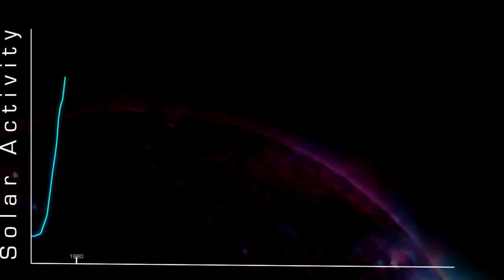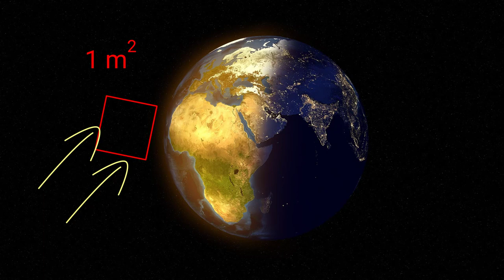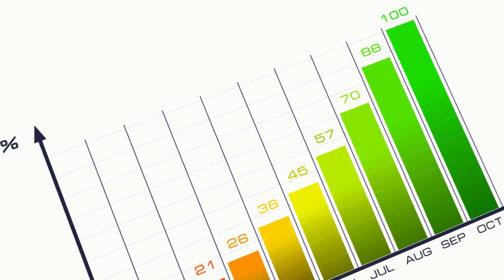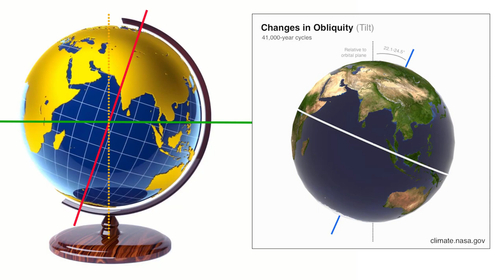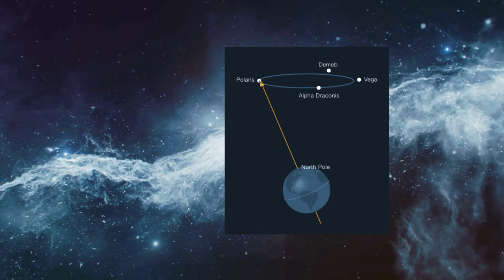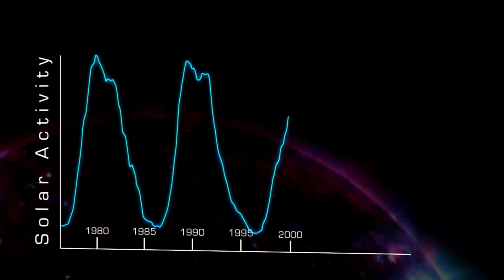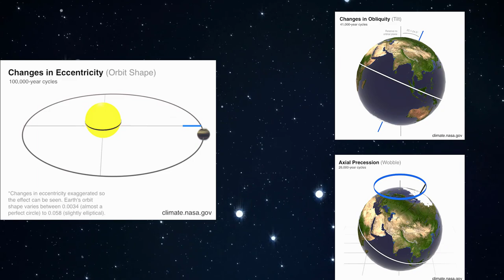Slunce - příčina globálního oteplování? A co na to doba ledová? | 6/8 Klimatická změna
V diskuzích o klimatické změně lze narazit na argument, že ji způsobuje sluneční aktivita nebo změna oběhu Země kolem Slunce. Jak je to doopravdy se dozvíš v tomto videu.

Slunce a sluneční cykly
Typem hvězdy se Slunce řadí mezi žluté trpaslíky s teplotou povrchu 5 500 °C. Její stáří se datuje na zhruba 4,5 mld. let a zhruba ještě dalších 7 mld. let bude zářit. Slunce je náš hlavní zdroj tepla pro naši planetu. Proto dává smysl předpokládat, že zvýšení zářivého výkonu Slunce pocítíme i na teplotě na Zemi. Podívejme se tedy, jak se vyzařování Slunce mění.

Slunce září díky termonukleární přeměně vodíku na helium. Tyto plyny jsou zde ve formě plazmatu – vysoce horkého elektricky nabitého plynu. Z fyziky víme, že pohyb elektrického náboje vytváří magnetické pole. Toky plazmatu způsobují, že Slunce má velmi silné magnetické pole. Jako každý magnet má také dva póly – severní a jižní. Během 11-letého cyklu se tyto póly prohodí.

Během tohoto cyklu nastává stav Slunce, kterému říkáme solární maximum. Při něm je zářivý výkon slunce větší než obvykle a jeho povrch je divoký, plný bouří a slunečních erupcí, které vrhají kvanta hvězdné hmoty do okolí. Vizuálně tuto fázi poznáme podle velkého počtu slunečních skvrn.

Sluneční skvrna je narušení magnetického pole Slunce, která omezí tok horkého plazmatu na povrch. Proto jsou studenější a tmavší než okolní povrch. I přes zvýšený počet chladných skvrn zbytek bouřícího povrchu způsobí vyšší vyzařování ze Slunce. Solární minimum je naopak fáze ve slunečním cyklu, kdy je povrch klidný a s minimem slunečních skvrn. Zářivý výkon je v tomto období nižší.

Milankovičovy cykly
Zajímavější a mnohem komplikovanější fenomén, který ovlivňuje zemské klima jsou Milankovičovy cykly. Ty se týkají parametrů oběhu Země kolem Slunce (vzdálenosti a zemské osy rotace). Milankovičovy cykly ovlivňují oběh Země kolem Slunce třemi základními způsoby.

Změna výstřednosti oběžné dráhy Země kolem slunce
Země obíhá kolem Slunce po dráze, která má tvar elipsy, takového zploštělého kruhu. Tvar této dráhy ale není stálý. V cyklu dlouhém cca 100 000 let se díky gravitačnímu působení Jupiteru a Saturnu mění tvar oběžné dráhy z téměř kruhové na více eliptickou a zpět.

Změna náklonu zemské osy
Víme, že Země rotuje kolem osy, která není kolmá na rovinu oběhu. Úhel mezi osou rotace a kolmicí na rovinu oběhu země kolem Slunce dvěma přímkami se periodicky mění v rozmezí 22,1°-24,5° v cyklu dlouhém 41 000 let. Teď jsme zhruba uprostřed na hodnotě 23,4°, přičemž maximum náklonu nastalo před 10 700 lety a minimum nastane za 9 800 let.

Axiální precese
Poslední a na představu nejtěžší vliv na pohyby země je axiální precese. Axiální precese je ve zkratce změna směřování zemské osy. V současnosti zemská osa míří na Polárku a proto ať jsme na severní polokouli kdekoliv, tak nám Polárka ukazuje sever. To ale neplatí stále. Za pár tisíc let se směřování zemské osy změní a sever nám bude ukazovat jiná hvězda. Cyklus axiální precese trvá 27 770 let.

Mezi vědci panuje shoda na tom, že Milankovičovy cykly způsobovaly střídání dob ledových a meziledových. Zásadním způsobem ovlivňovaly množství záření, které dopadalo na póly a tím ovlivňovaly růst/pokles zalednění.

Podívejme se na dva hlavní argumenty vyvracející vliv Milankovičových cyklů na současné klimatické změny.

Doba trvání těchto cyklů se pohybuje v řádu desetitisíců až stotisíců let. Jsou tedy příliš pomalé na to, aby způsobily současné klimatické změny, jejíž dobu trvání můžeme uvažovat v řádech stovek let. V současné době se nacházíme za vrcholem doby meziledové. To znamená, že z pohledu cyklů střídání dob ledových a meziledových jsme v období, kdy by teplota už neměla růst a už vůbec ne současnou rychlostí. Závěrem můžeme říci, že jsme vyloučili Milankovičovy cykly jako příčinu současných klimatických změn.

Celé video spolu s vzdělávacími texty o klimatické změně najdeš na